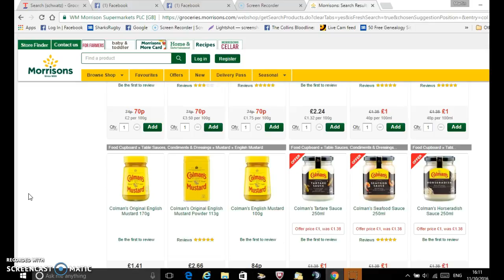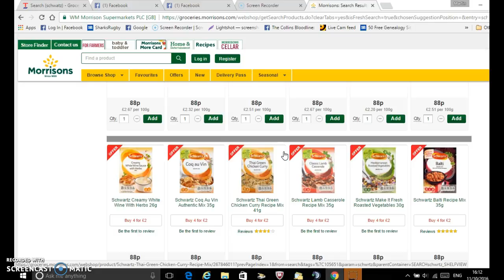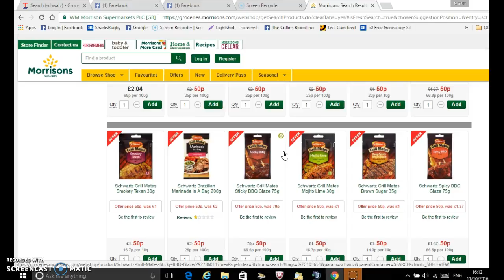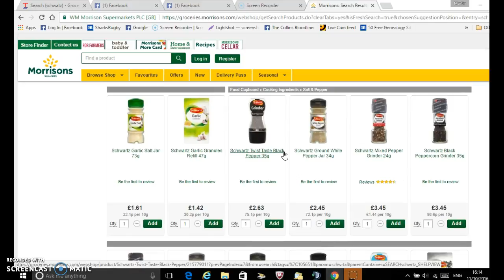Sauces for Joe 3